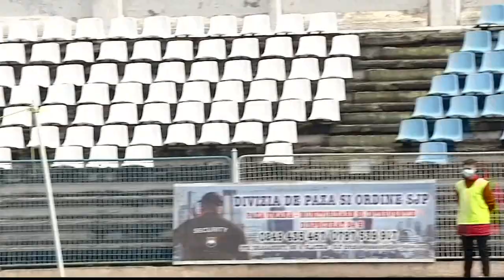REZUMAT | CSM Slatina - ”U” Cluj 2-4 | Play-off, Liga 2, 2020-2021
Au marcat: Daniel Rogoveanu 4′ – penalty, Ianis Stoica 88′ / Carol Taub 27′, Victor Dican 50′, 75′, Cosmin Meșter 68′

Echipele de start:

CSM Slatina: Nic. Grecu – Pisăru (Deta 57′), M. Manea, Cr. Preda, Bodri – Ov. Popescu (Doman 57′), D. Toma (cpt.)(M. Grigore 71′), Rogoveanu (C-tin. Radu 57′), Oprescu – Necşulescu, I. Stoica

”U” Cluj: Muţiu – Dican (cpt.), Telcean, Andr. Răuţă, Ilieş (Meşter 30′) – D. Acka (Nic. Pîrvulescu 30′), Negrean (Chacana 76′), Taub – Ribeiro, Al. Pop (Golan 46′), Ogbu (Gavra 76′)

Faza cu faza din Liga 1, etapa de etapa, goluri din Liga 1, rezumate din Liga 1. Highlights-urile Ligii 1 din Romania. Goluri FCSB, Dinamo, U Craiova, CFR Cluj, Viitorul ...